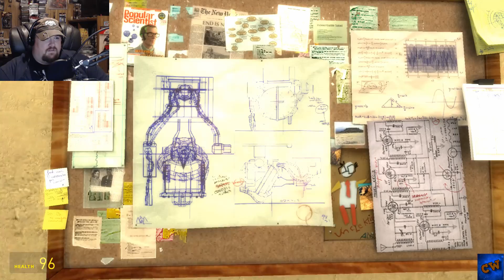GMoD 3 (Manly Scream Scary Map)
Toxic and I make our way through a lost in the forest simulator and all of a sudden a Scary Map happens on the newest episode of GMod.